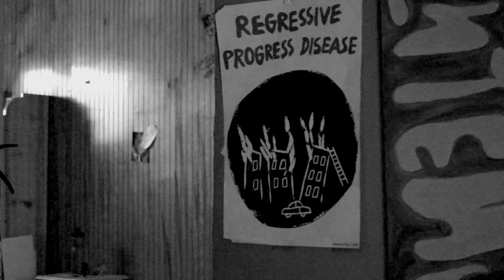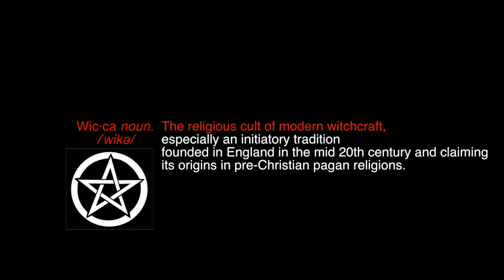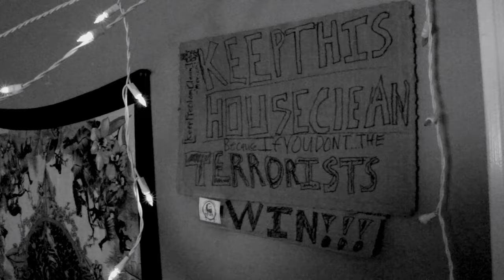"The Movie About Jon" - Sawyer Kavanagh (2016)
Electronic Recording Arts Profile Project. Burlington Technical Center (BTC), Burlington, VT.